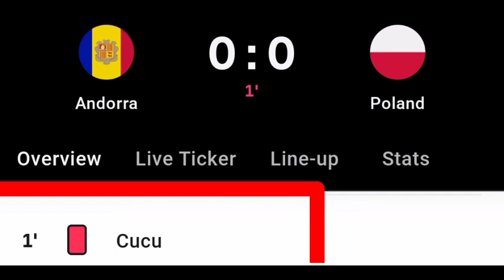Cucu Red Card Vs Poland | Andorra Vs Poland | 0-0